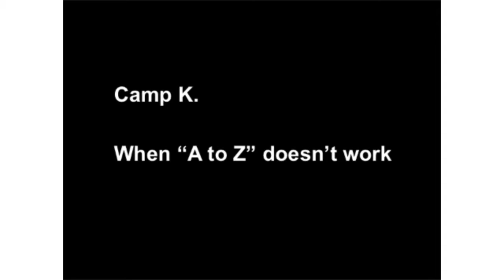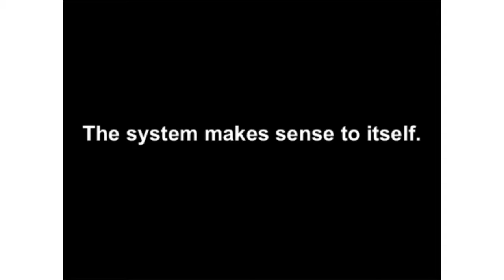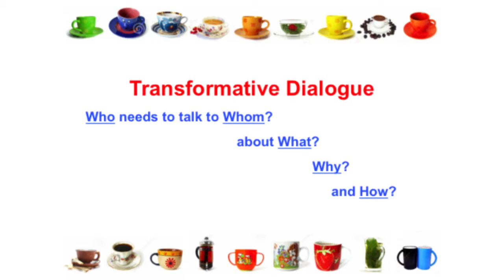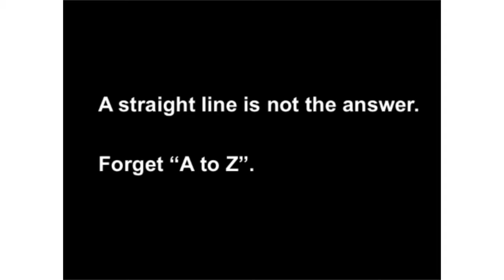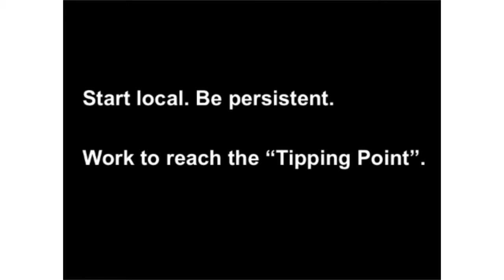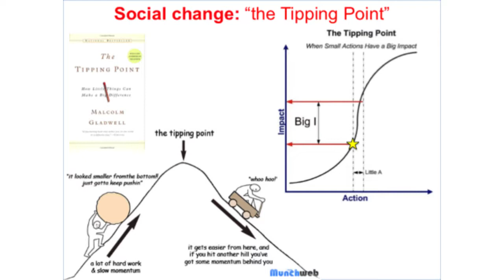Mark Clark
tCL SPREAD 2014 Oxford

Sometimes a linear “A to Z” plan doesn’t work. Clark explains the non-linear, adaptive approach required in complex social systems, whether large organisations or the world’s largest refugee camps. He highlights using multiple frames, using dialogue to transcend polarized debate and compromise, and re-expanding situations of collapsed complexity to generate more options for action.